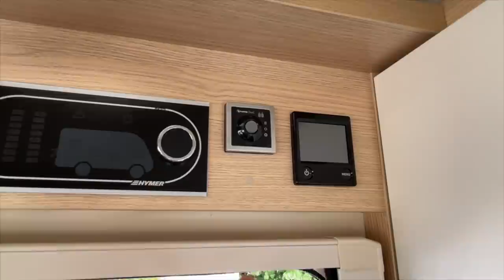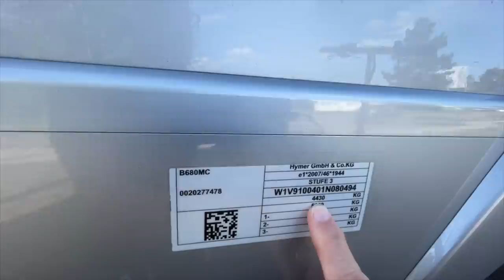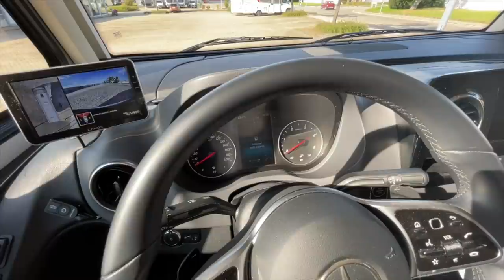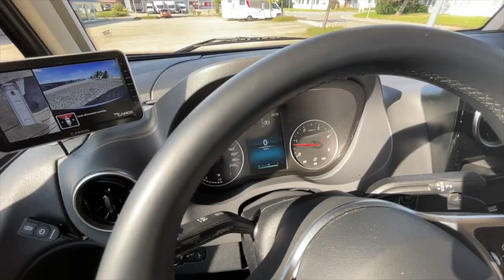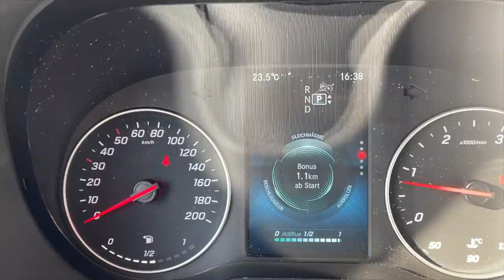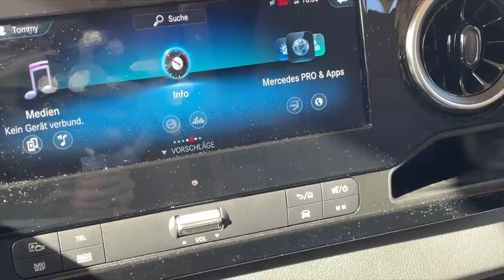Hymer B 680 MJ 2020 zu verkaufen. | Jetzt die Chance nutzen und zugreifen.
unser Spendenkonto für Flutopfer
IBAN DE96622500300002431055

MiKa Caravan
Heininger Str. 24
91550 Dinkelsbühl